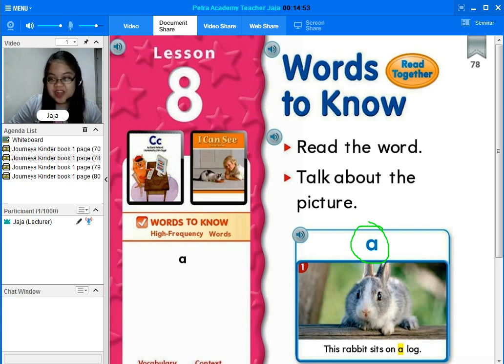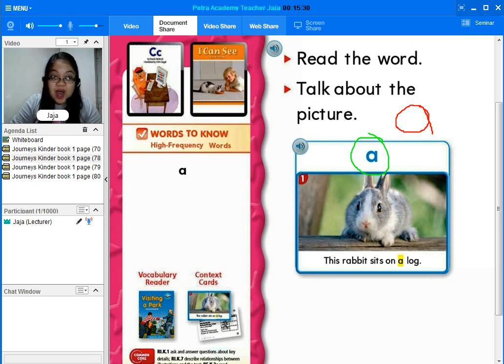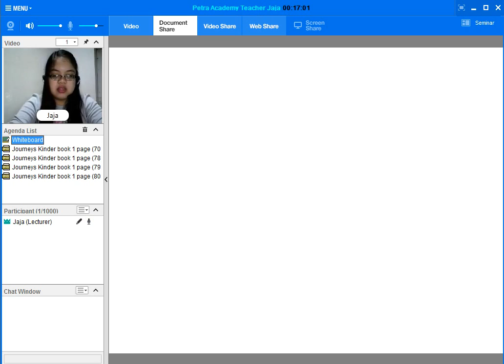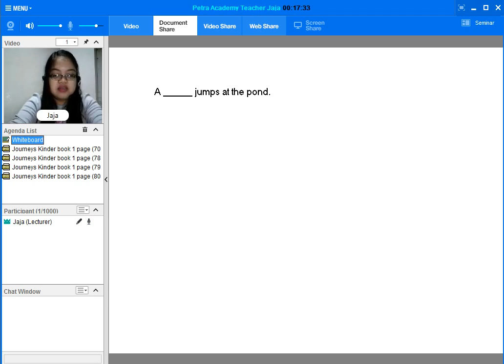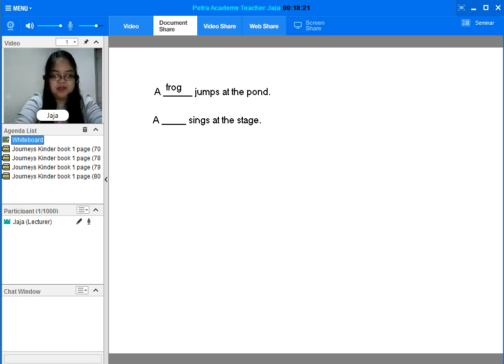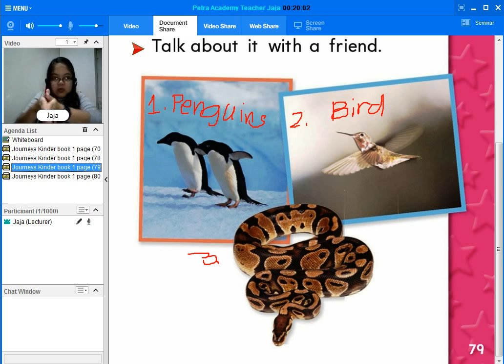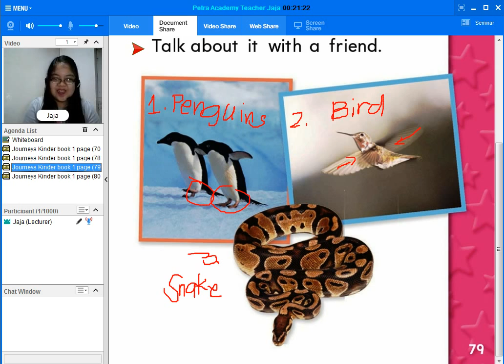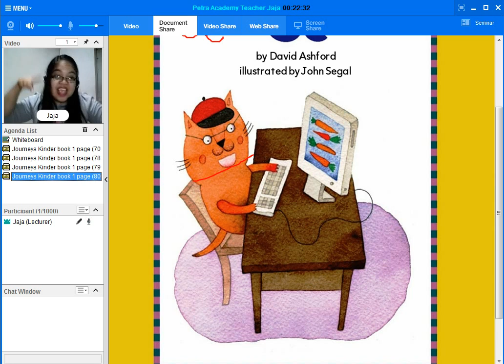Teacher Jaja Journeys K1 Words to know A October 26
Teacher Jaja introduces to us "A" in this fun Journeys sample class video!